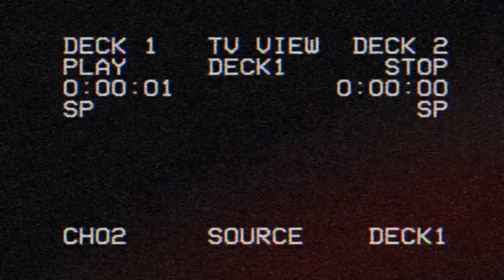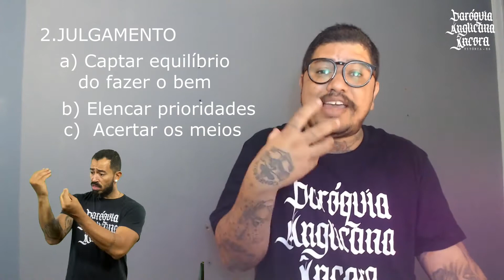VIRTUDE DA PRUDENCIA